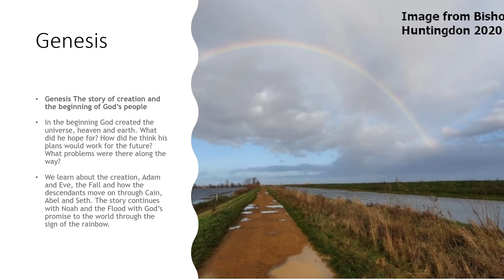Hope and a Future Lent Course Week 1 Hope in the Beginning Rev'd Sue Martin Diocese of Norwich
We all live in hope. We live for things to come, for our lives to be fulfilled and for our families to flourish. In 2021 this Lent Course shows how we are always given hope by God to live through any crisis.
Week 1 Hope in the Beginning